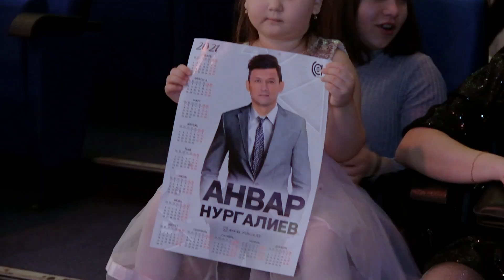Анвар Нургалиев,Кайтык эле туган якка